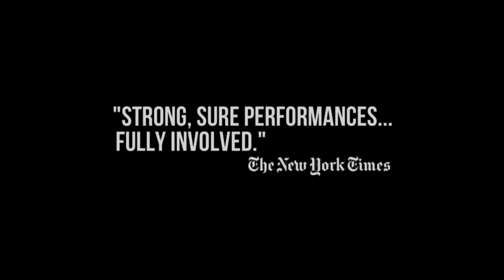GREENCARD WARRIORS - Officiële trailer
GREENCARD WARRIORS
Releasedatum: 15 januari 2015

In de Verenigde Staten worden onder kansloze illegale immigranten, jongeren geronseld voor het Amerikaanse leger. Het geboden zicht op een legaal bestaan voor de jonge dienders en hun familie blijkt in de praktijk vaak een valse belofte te zijn. Deze speelfilm laat de gevolgen daarvan zien voor een arme latino familie, in een woonwijk waar criminaliteit de enige andere optie is om te kunnen overleven. Het verhaal wordt geschetst vanuit de verschillende perspectieven, waaronder dat van de jonge Angel die dromen en liefde ziet vervliegen.